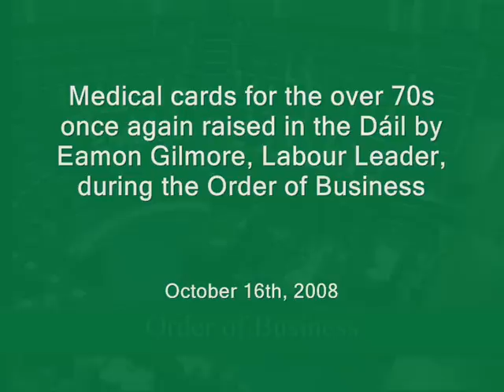Gilmore opposes Order of Business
Leader of the Labour Party Eamon Gilmore, opposed this morning's (October 16th 2008) Order of Business in the Dáil because of the situation facing the over 70s and medical card debacle.